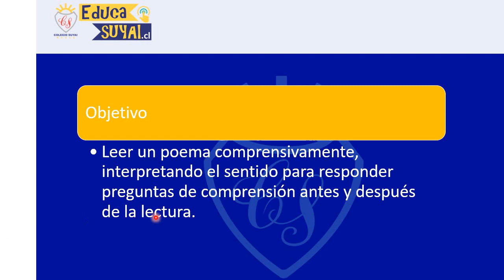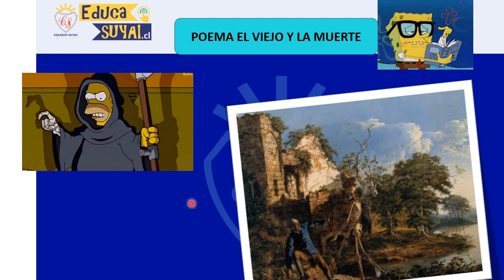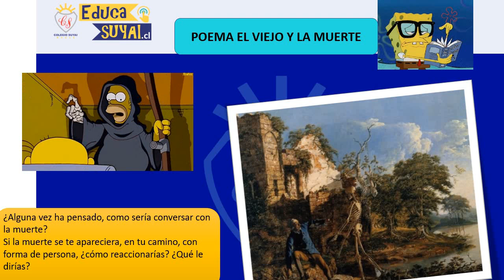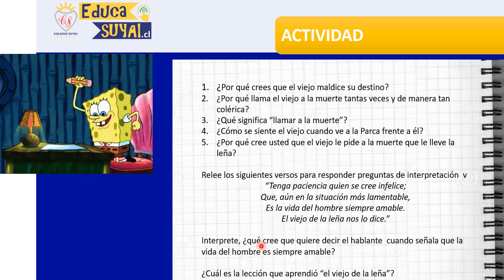6 BÁSICO SEMANA 13 PIE LENGUAJE